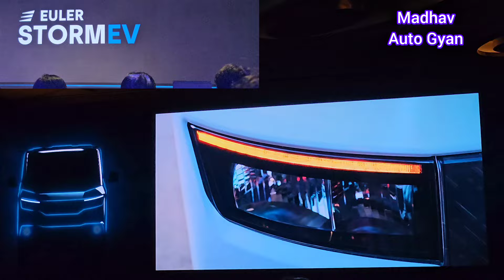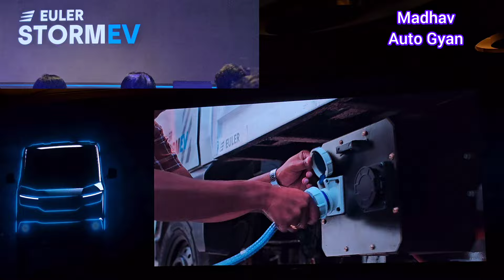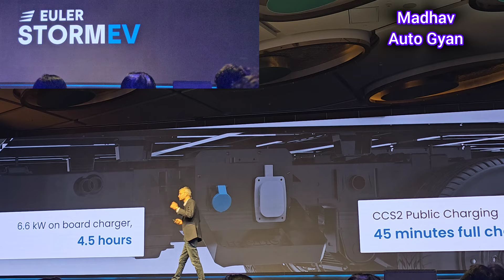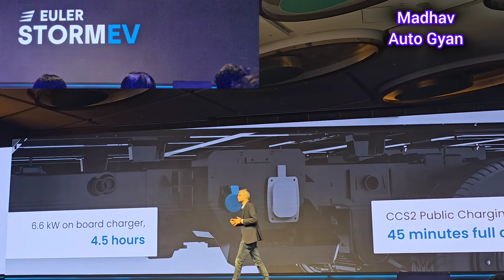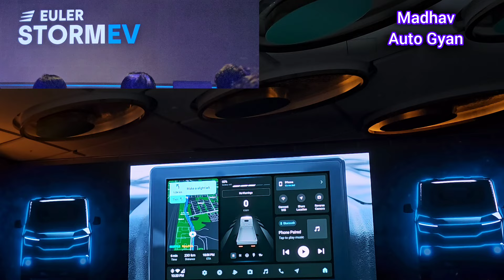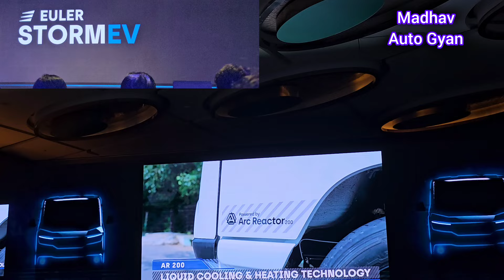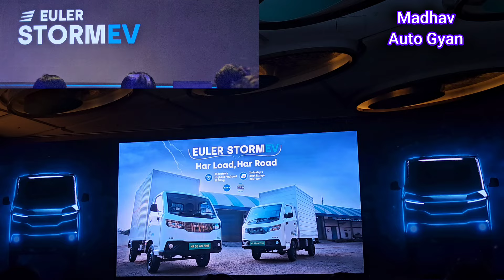EULER STROM EV LAUNCH | Power Full Electric Mini Truck | Euler Storm EV Launched at Rs 8.99 lakh